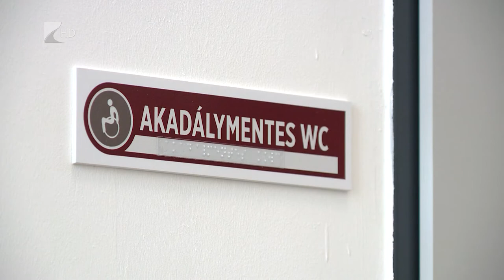Új tornacsarnok a napkori iskolában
Új épületszárnyat és új tornacsarnokot avattak a Napkori Jósika Miklós Német Nemzetiségi Általános Iskolában. Az egymilliárd forint értékű beruházás részeként az intézményben több tantermet felújítottak és új csoportszobákat is kialakítottak. Az új tanévet az iskola összesen csaknem 200 diákkal, köztük 27 elsőosztályos tanulóval kezdi meg.